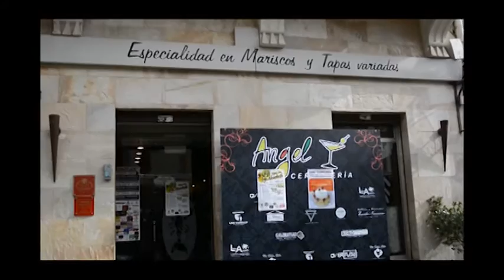Programa 54 Oído Cocina Tv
Masterclass en el CDT de Torrevieja.